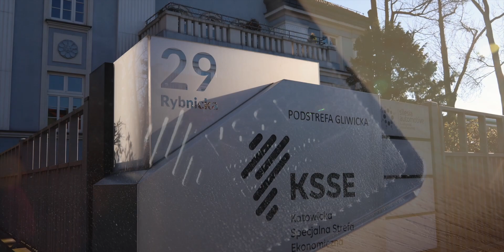KSSE + gmina Pilchowice = współpraca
Pod koniec grudnia w siedzibie KSSE S.A. podpisano porozumienie o współpracy pomiędzy Katowicką Specjalną Strefą Ekonomiczną i gminą Pilchowice. Ze strony Pilchowic porozumienie podpisał Maciej Gogulla, wójt gminy, a ze strony KSSE: Bartłomiej Kowalski, zastępca prezesa oraz wiceprezes Jacek Bialik.

Porozumienie zakłada współpracę w zakresie wspierania rozwoju nowych inwestycji na obszarze gminy, poprzez prowadzenie działań promujących działalność gospodarczą i nowe inwestycje w ramach Polskiej Strefy Inwestycji, a także aktywizacji gospodarczej potencjalnych terenów inwestycyjnych w gminie.